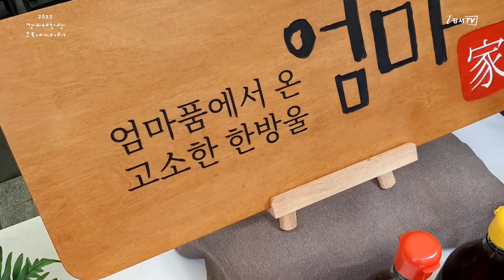[지금은 강서시대!] 노인일자리주간에 강서시니어클럽 '엄마가참기름'이 참가했습니다!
'지금은 강서시대!(강영동)'에서 제작한 영상입니다.